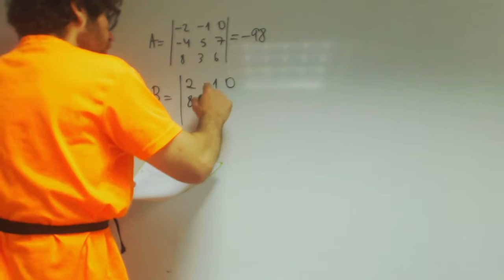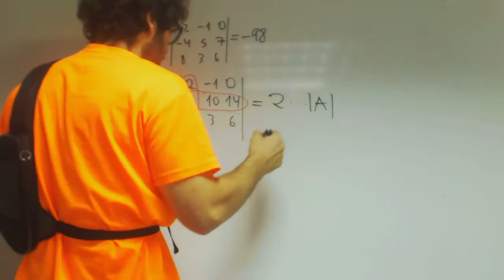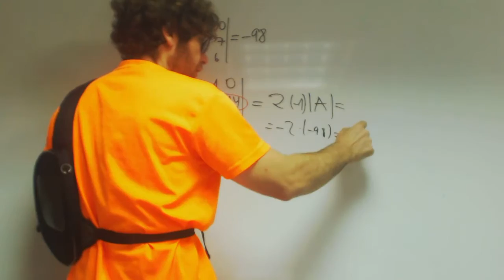Reglas de determinantes 3x3 multiplicar fila o columna por numero Academia Usero Estepona